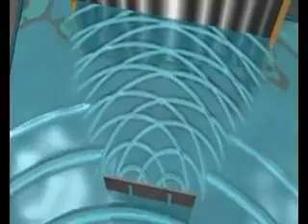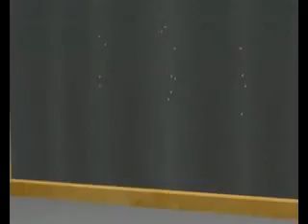kuantum çift yarık deneyi